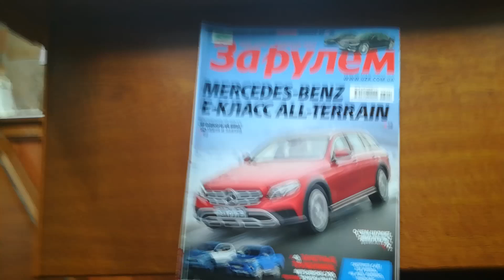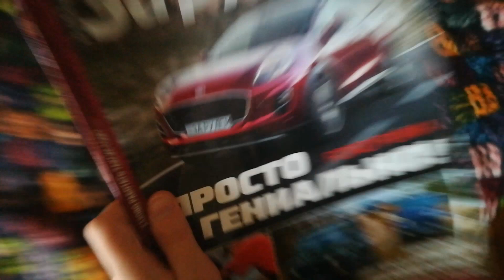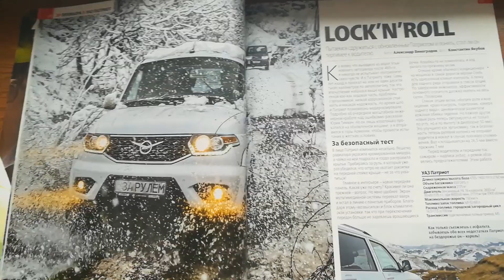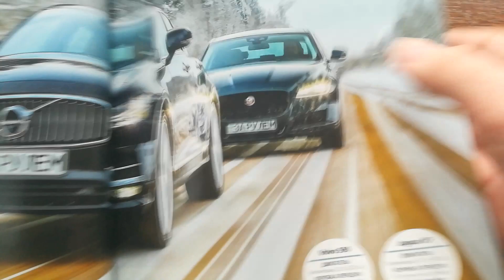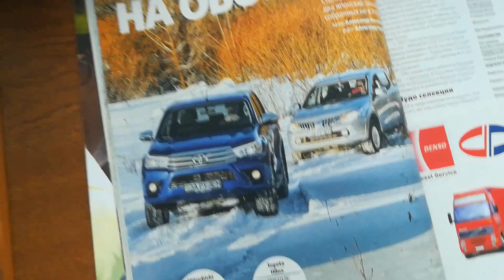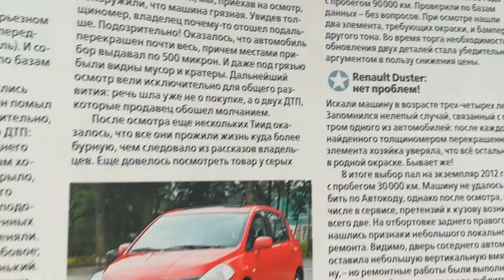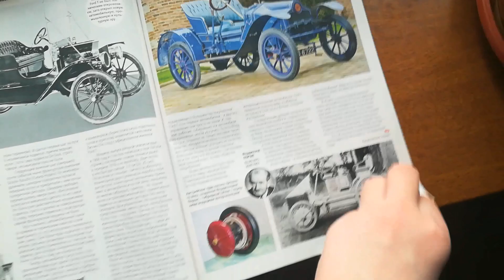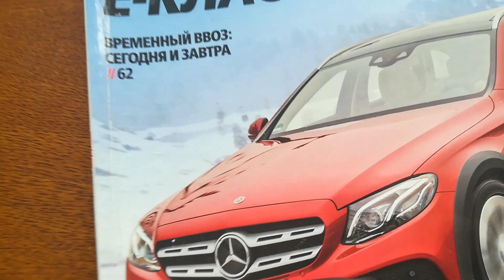ВРЕМЯ-ДЕНЬГИ, САМЫЙ БРАКОВАНЫЙ НОМЕР!, обзор журнала за рулем украина февраль 2017 (143)№38